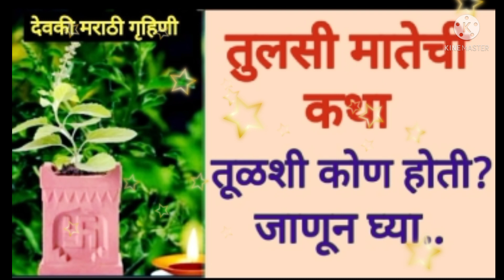तुळसी मातेची कथा तुळसी कोण होती जाणून घ्या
तुलसी मातेची कथा
तुलसी मातेची कहाणी
तुळशी कोण होती
Tulasi kon hoti
Tulasi matechi katha
Tulasi matechi kahani

तुलसी विवाह/देव शयनी एकादशी कधी आहे 14/15? जाणून घ्या संपुर्ण माहिती/Tulsi Vivah/Devshayani Ekadashi

Tulsi Vivah 2021 Date| Tulsi Vivah Kab Hai 2021 | तुलसी विवाह 2021 में देवउठनी एकादशी तुलसी विवाह